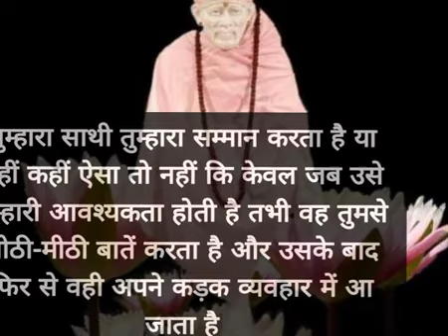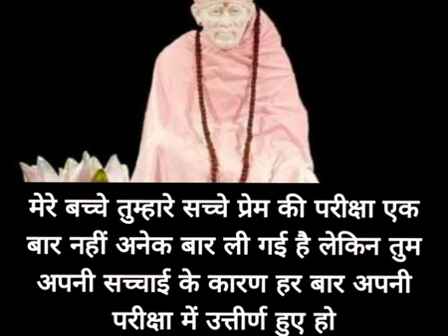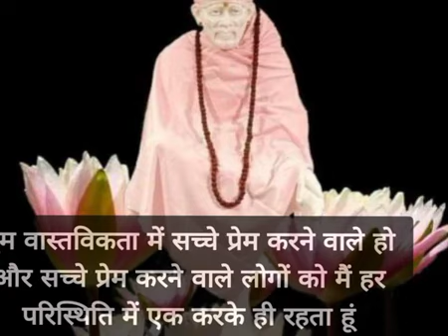sai nath maharaj ke is sandesh ke liye tumhen or tumhare premi ko